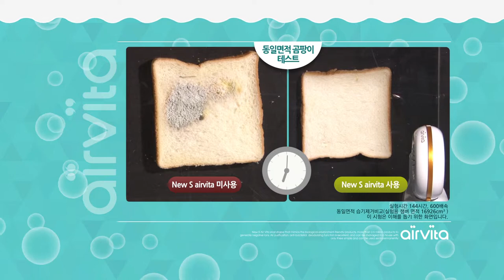에스 에어비타 - 곰팡이 방지 TEST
같은 기술로 만든 차량용 공기청정기 에어비타 에어스틱 리뷰 보기